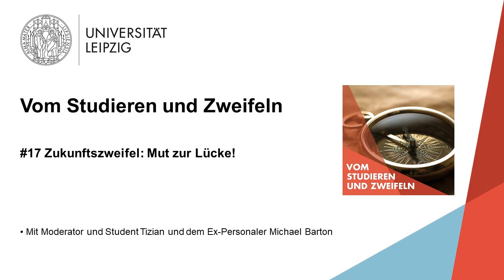Vom Studieren und Zweifeln - Folge 17: Zukunftszweifel - Mut zur Lücke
Der Podcast der Universität Leipzig zum Thema Studienzweifel und Studienabbruch: Student Tizian spricht in dieser Folge mit Michael Barton. Er war mehrere Jahre Personaler und ist jetzt wissenschaftlicher Mitarbeiter der Uni Leipzig. Die beiden sprechen über Lücken im Lebenslauf, Studienabbrüche und wie eine gelungene Bewerbung auszusehen hat.